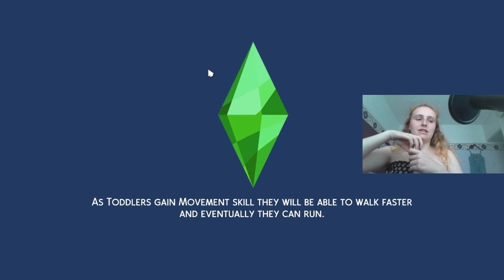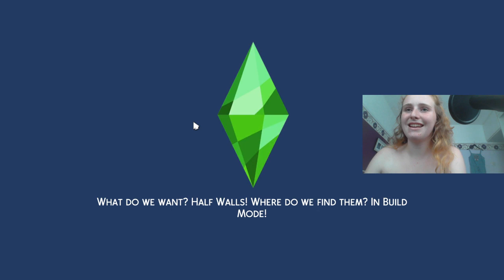100 Baby Challenge part 2: Too many diapers not enough time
Hi guys, hope you enjoy the next part of my 100 baby challenge i'm really enjoying it so far leave me some name suggestions down below